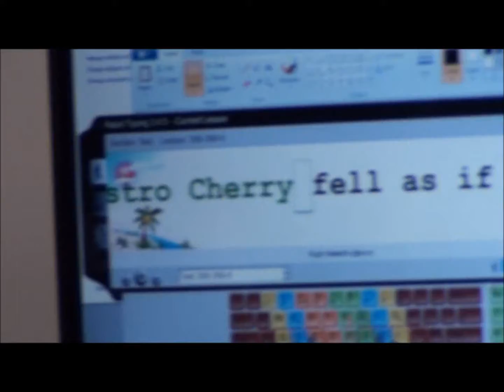GSL001.wmv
Fast Filco Camo at Gadget Show.